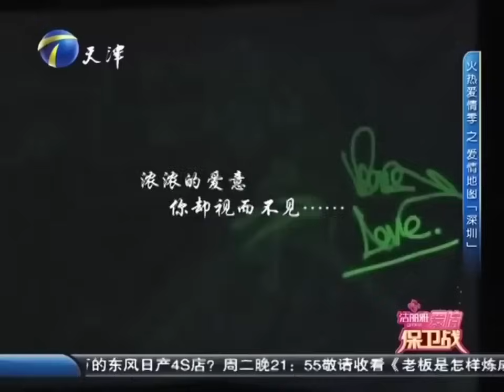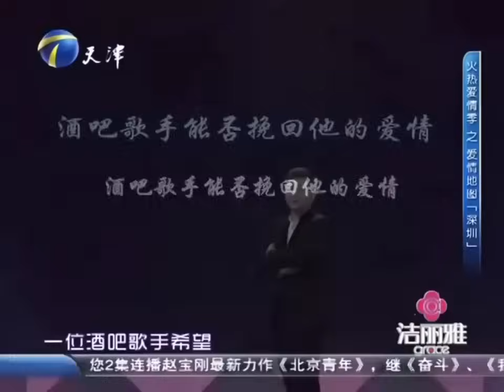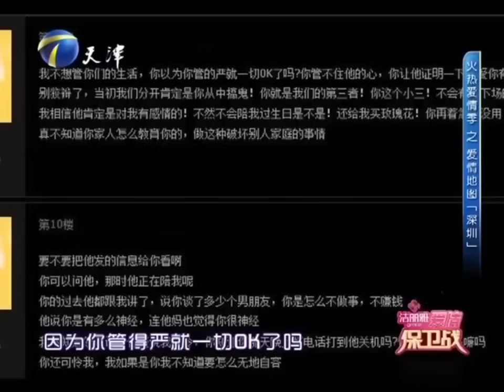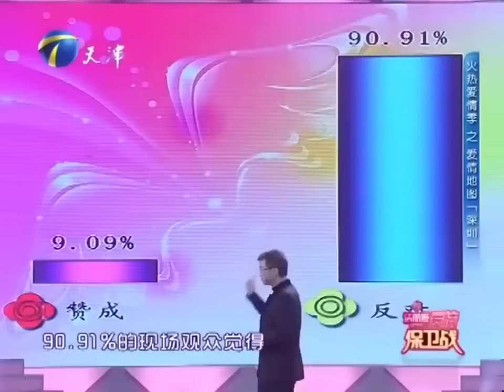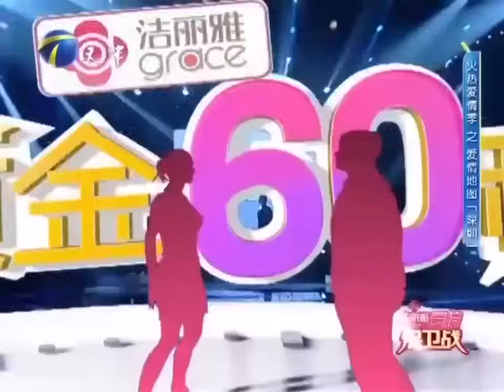拜金女孩拋棄男友被人包養還挺自豪 聲稱：我是他養的 他可以養得起我！